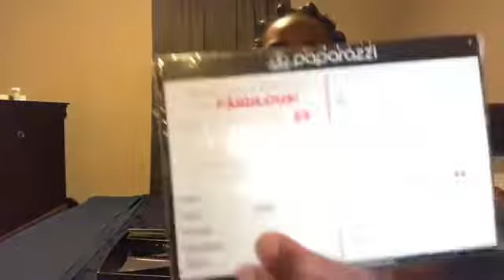PAPARAZZI REVIEW | JEWELRY JUST $5!!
To purchase jewelry or start your own business  please visit Mrs. Sarah’s website at SarahTreasures.com